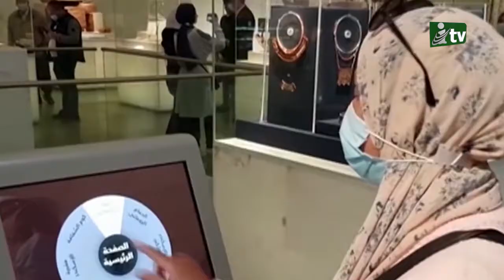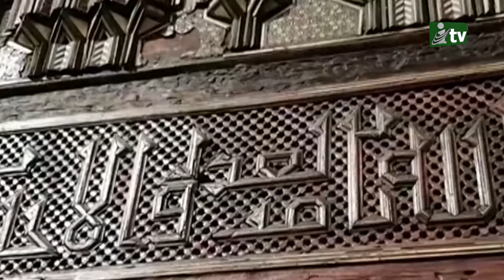নতুন ঠিকানায় উঠলেন মিসরের সেই মমি রাজা-রানি